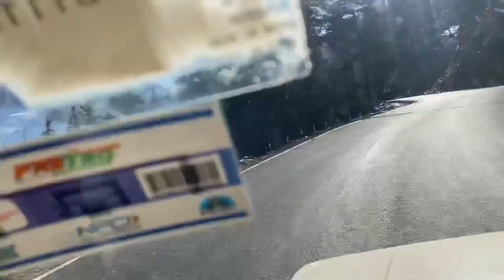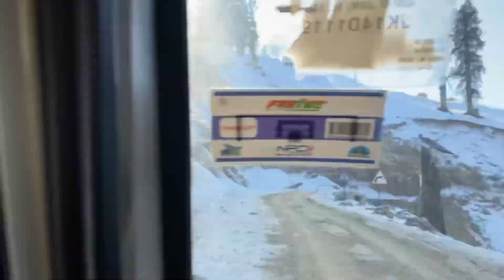Birthday Special Vlog|| Arti Aru